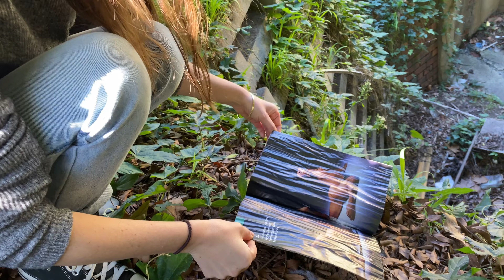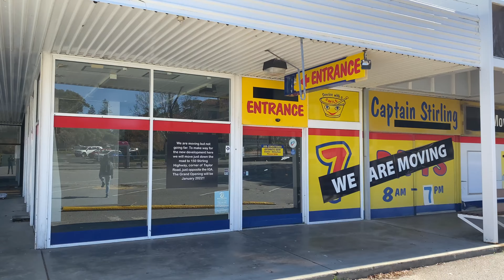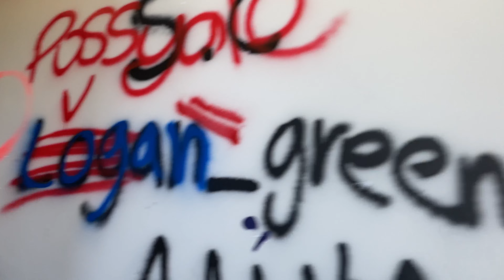Girl’s Day Out: Released from COVID Quarantine and Hanging to Urbex in Perth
My awesome girl friend just got out of quarantine and legit... wasn't sick but stayed in bed for a whole week. Shiiit! I got sick for half a day and used that time wisely to catch up with some 6,000 photos on the South Fremantle Power Station and a shite load of footage. Seriously girl!